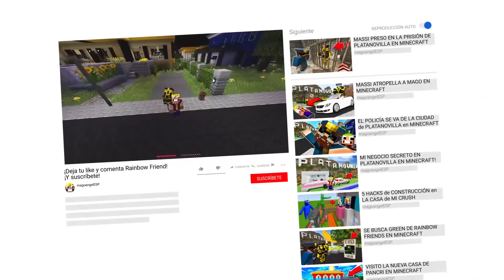¡SE BUSCA ORANGE DE RAINBOW FRIENDS! RECOMPENSA POR ORANGE EN MINECRAFT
Se busca a Orange de Rainbow Friends en Minecraft! Recompensa por Orange de Rainbow Friends en Minecraft! Mago y Massi buscan a Orange en Minecraft! Orange de Rainbow Friends es buscado en Minecraft! Orange de Rainbow Friends aparece en Platanovilla y se busca en Minecraft! Mago y  Massi buscan a Orange por la ciudad de Minecraft!